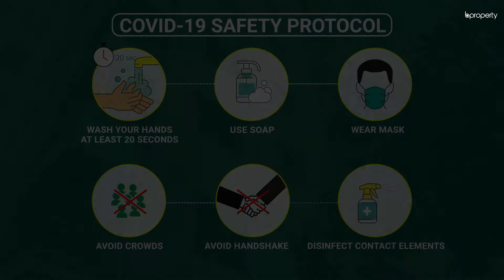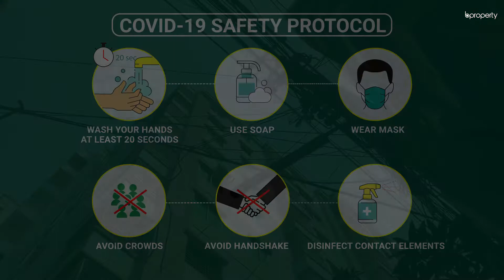Lucrative 1,300 Sq. Ft. Flat in Mirpur | Flat for Rent in Dhaka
Mirpur is a vast area with all the facilities that make way for a comfortable lifestyle. The apartment here has all the necessary features to make your life as convenient as possible. You will find a very affordable rent here, giving you another reason to pick this property other than the fact that the space has been wonderfully utilized to create a good arrangement of the rooms in the residence. for more info or call